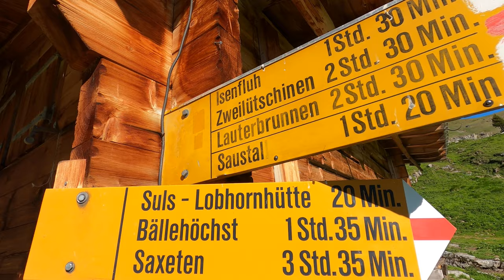Lobhornhütte - Höji Sulegg 2413m / Jungfrau Region / Beautiful Family-friendly Panorama Hike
One of the most beautiful easy&family-friendly hike in the Jungfrau Region, that is hidden from the massive tourism. We have left our car in mountain village called ISENFLUH near Lauterbrunnen.. there's plenty of parking space at the end of this small village. Hike to the Lobhorn hut 1955m takes from Isenfluh 2 Hours, 1 Hour more to the top of Hoji Sulegg 2413m..
During the hike you're always surrounded by the most iconic bernese mountains: Eiger-Monch-Jungfrau..
On the other side you'll be amazed by the eye-catching sharp rock formation of the Lobhorner. And there's this beautiful azure-blue small mountain lake called Sulsseeli/Sulssee which is full of life.
From the top of Hoji Sulegg 2413m, you can see the Bernese Oberland at it's top beauty. Amazing views opens up on the lake thun, lake Brienz, Interlaken... just unique.
At the Lobhorn Hut we took some refreshments.. most friendly stuff of the hut gives you a nice welcome and the views during this hike are just unforgettable.

patrik&teri 2020